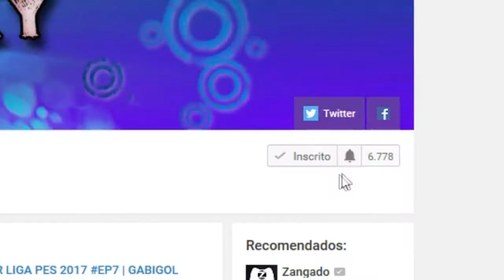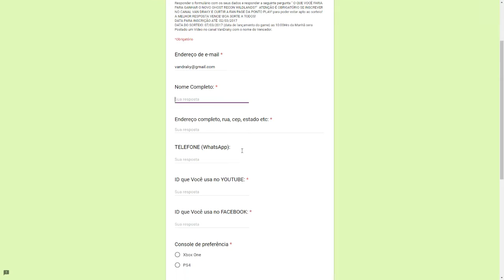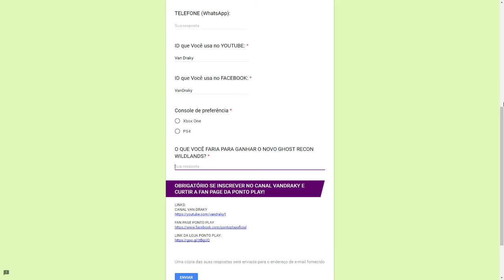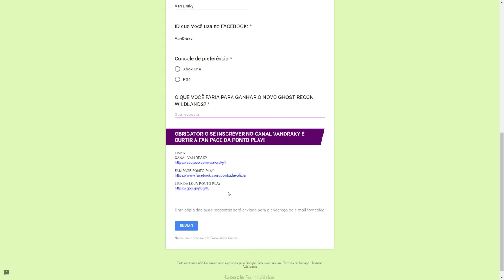Sorteio Ponto Play! Ghost Recon WildLands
GRANDE SORTEIO: GHOST RECON WILDLANDS

PARCERIA:
PontoPlay o Ponto para sua Felicidade!